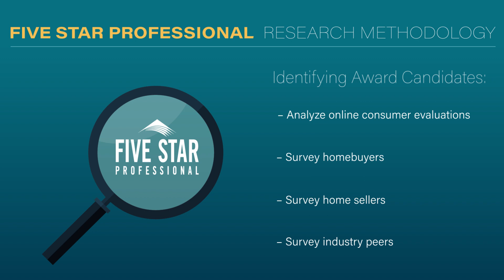2024 Denver Five Star Real Estate Agent Kimberly Fels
Kimberly Fels wins the 2024 Five Star Real Estate Agent Award! Five Star Real Estate Agents represent those who are outstanding in their field. Winning agents are selected as a result of a rigorous and objective research process. For any market, each year's field of winners represents no more than 7% of agents within the market.